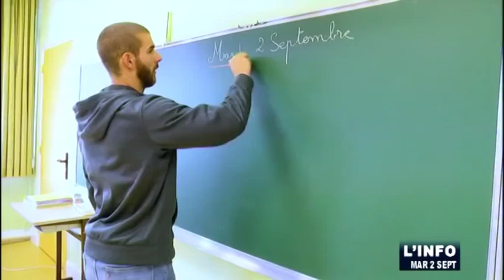La rentrée de Ludovic Petit, enseignant (Le Mans)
Sites webs/blogs, copiez cette vidéo avec le bouton "Intégrer" !
 Reportage sur la rentrée de Ludovic Petit, enseignant à l’école Gounod Michel au Mans, qui est à sa première année en tant que professeur titulaire.